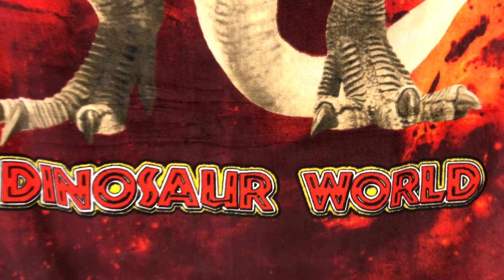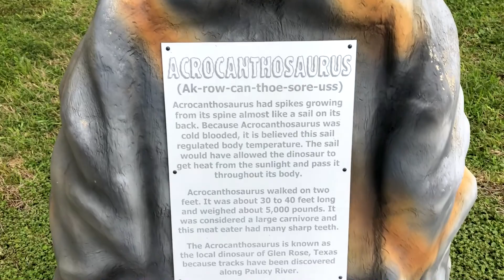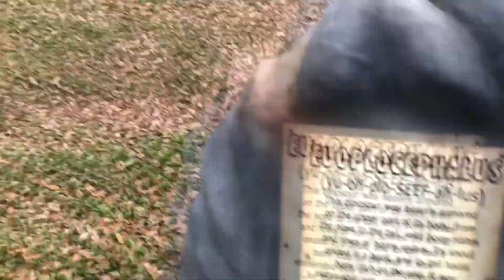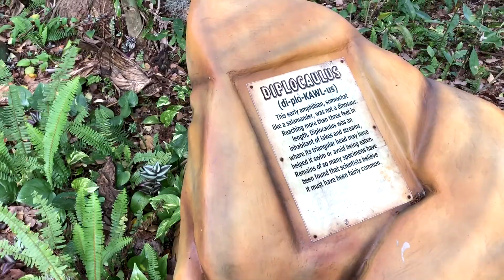The Bray Show Florida Vacation And Dinosaur World 2018